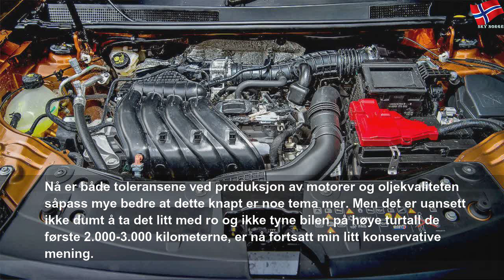Nei – du trenger ikke være ekstra forsiktig med nybilen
lørdag 22. februar 2020
Nei – du trenger ikke være ekstra forsiktig med nybilen | Yellow State
Tidligere var det obligatorisk.